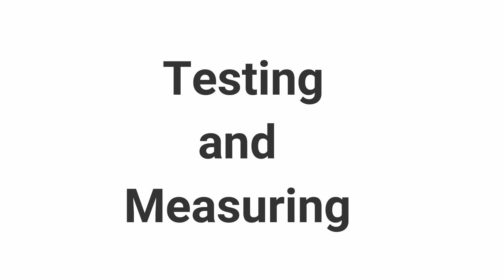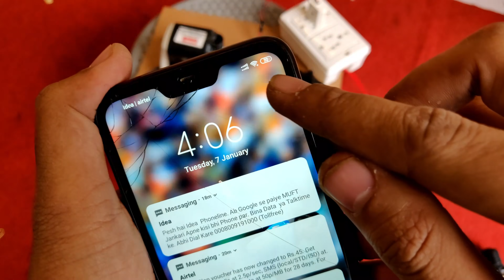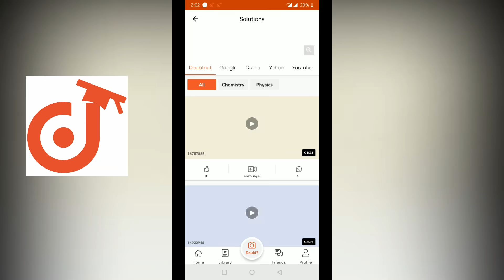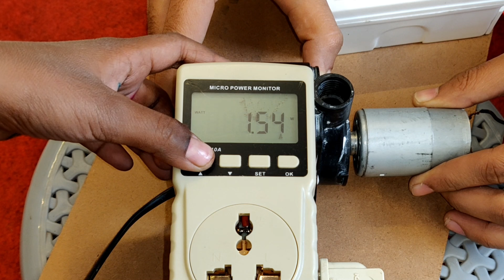घर में बनाओ बिजली वाला जेनरेटर ! Simplest 220 Volt AC Genretor || Convert 12 Volt DC to 220 Volt AC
Dc To Ac Generator , In this video am going to make a Ac 220 Volt Generator at home and i will test this generator with a led bulb , Mobile Charger and i will measure the voltage and current produced by this AC generator  . How to convert 12 dc to 220 volt ac . Home made 220 Volt AC Generator .
220 VOLT AC using a submersible water pump which is used in Air Cooler .
12 volt Dc ko 220 Volt Ac me kaise Bdle .

solution :D

JEE Mains 2020 Crash Course (Rank Booster)- Daily Video Lectures

More Features

1) Saari important books milengi solved video solutions ke saath

2) Previous year papers, Important PDFs, Question Bank

3) Tips,Tricks & Concept Videos Topic-wise

4) Mock Tests, Quiz,Daily Contests

5) India's biggest student's community
& much more

Micro Power Monitor